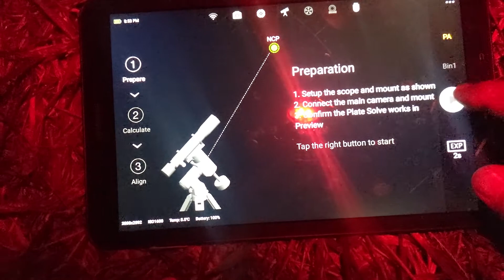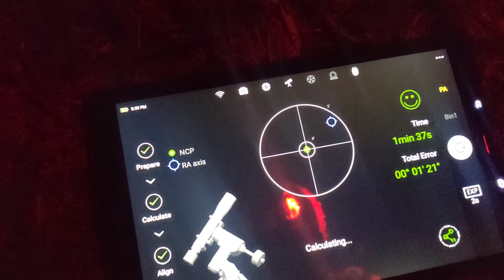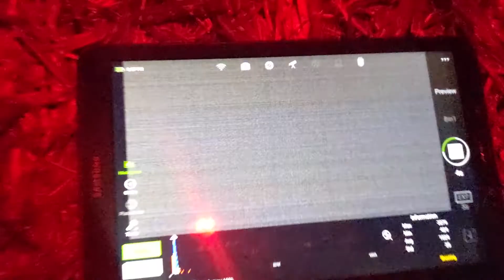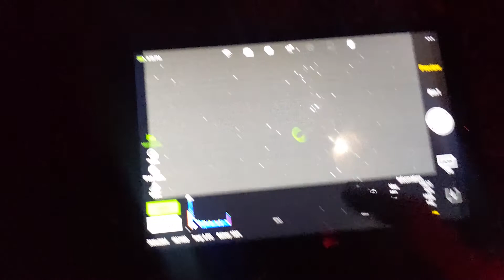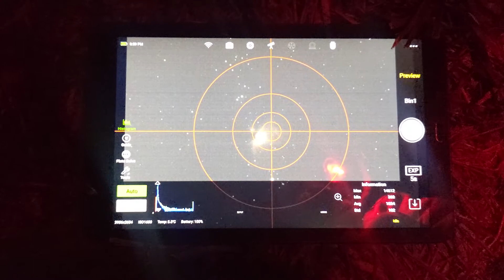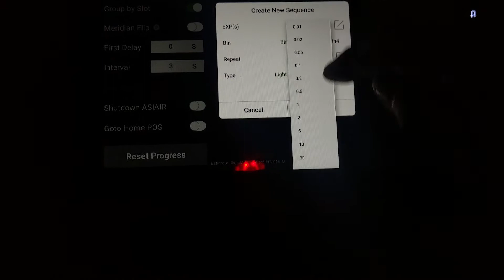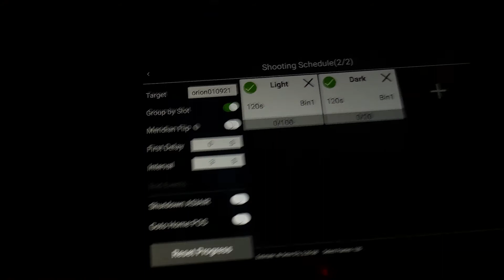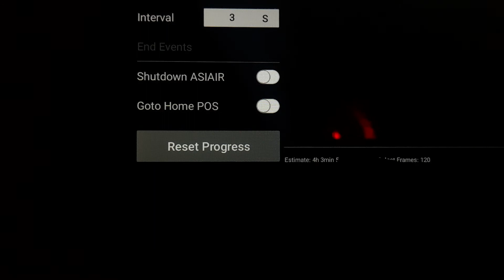Photographing the ORION NEBULA!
In this video I photograph the Orion Nebula. This photo is my best yet at the Orion Nebula. I used the Apertura 60mmedr, Star Adventurer, asiair pro, asi120mm mini and zwo 30mm f4 guidescope. I also give a quick rundown to show the ease of using the ASIAIR PRO for polar alignment. This feature alone has greatly improved my ability to photograph the night sky!
 I hope you enjoy this beautiful cosmic cloud of dust, gas and newly formed stars!

My gear as well as many many others are available here from HighPoint Scientific!